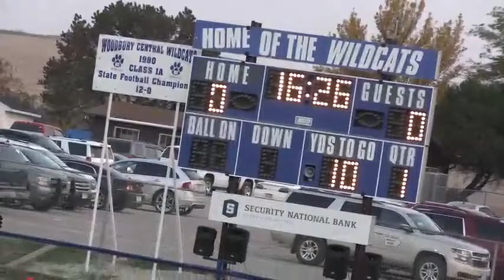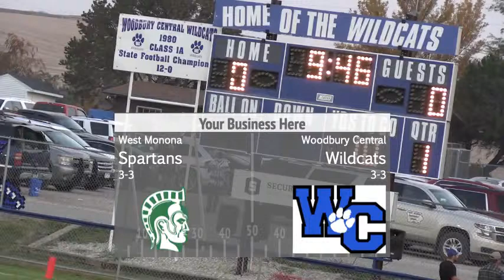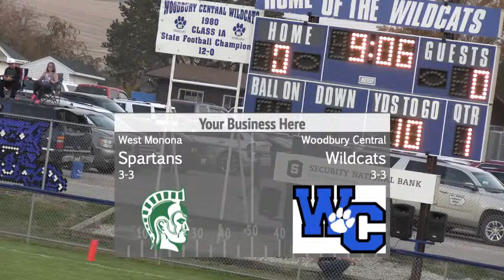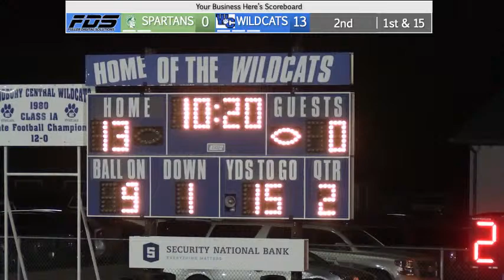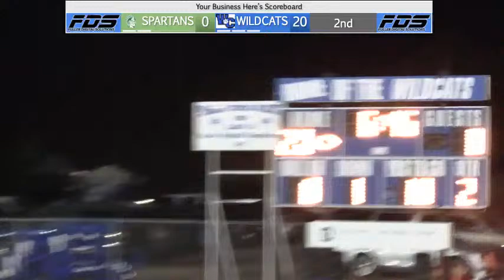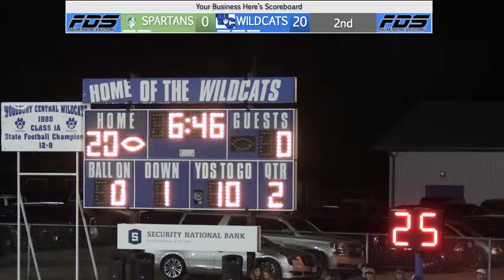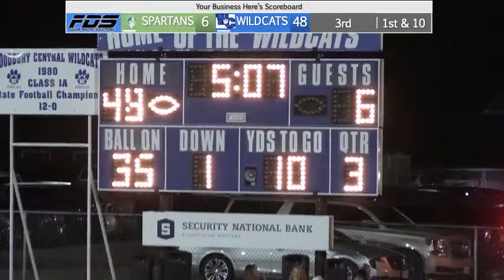Woodbury Central vs West Monona Football - Kickoff around 7:00